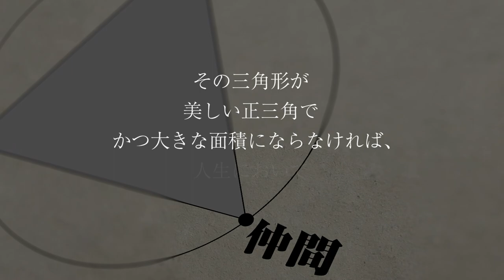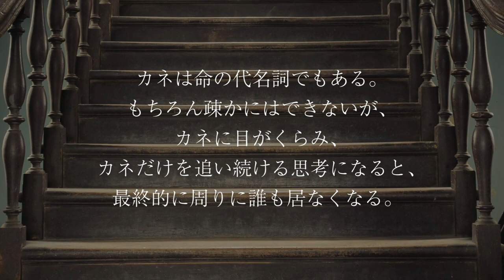GACKTの勝ち方 特装版 朗読CD 試聴動画 vol. 069「人生における成功の三角形とは？」